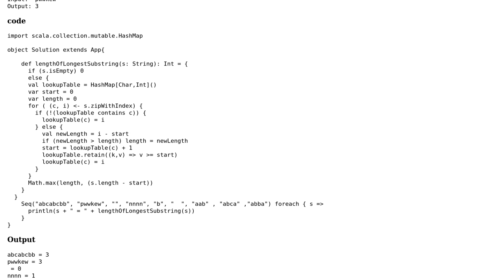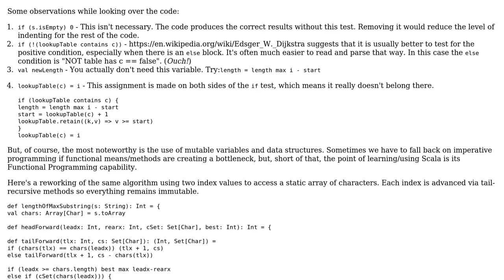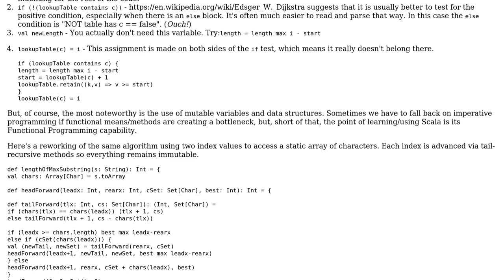Code Review: Longest Substring Without Repeating Characters in Scala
With thanks & praise to God, and with thanks to the many people who have made this project possible! You are responsible for your own actions.